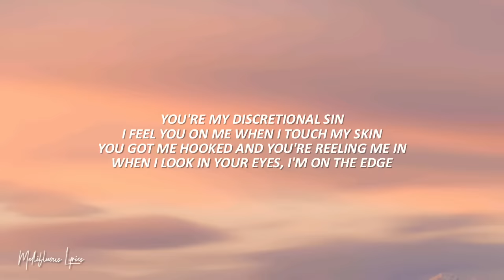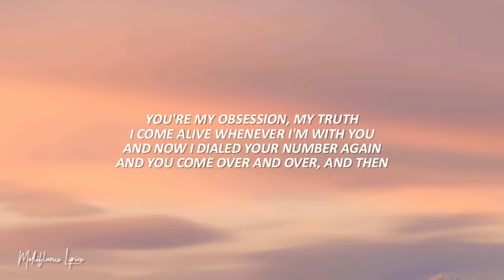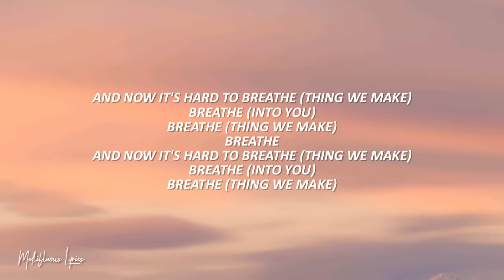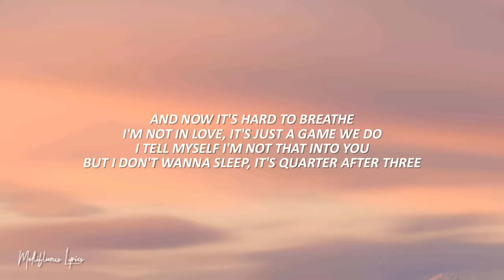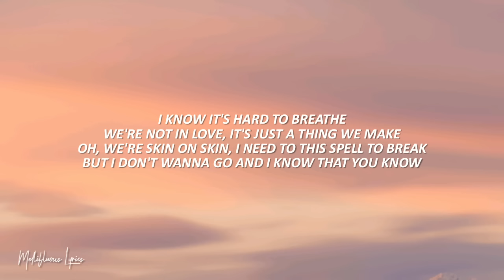Jax Jones - Breathe (Lyrics/ Letra) ft. Ina Wroldsen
tag's